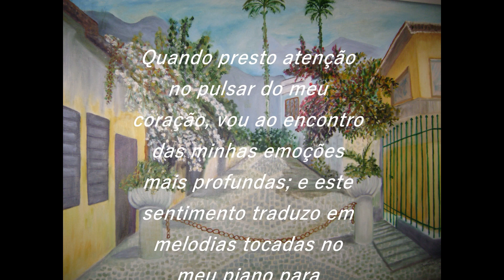Melodias de uma quarentena - Número 1 : Ediméia Barreto.2020 Obras artísticas: Ivonete Barreto.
Publicarei diversas melodias  que estou compondo nesta quarentena; todas elas depois de desenvolvidas e se tornarem uma obra musical completa, terão seu nome. Esta é a primeira. Vídeo com fotos de obras artísticas de minha mãe Ivonete Barreto. (in memorian).